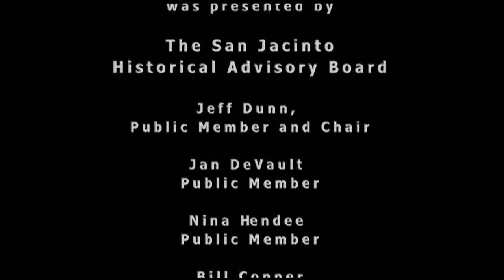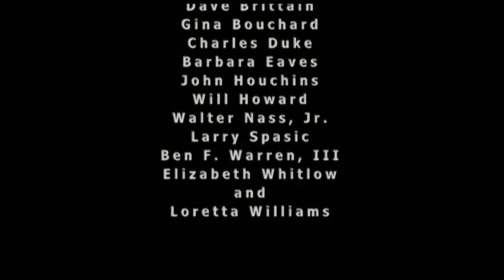2003 San Jacinto Symposium Part 1